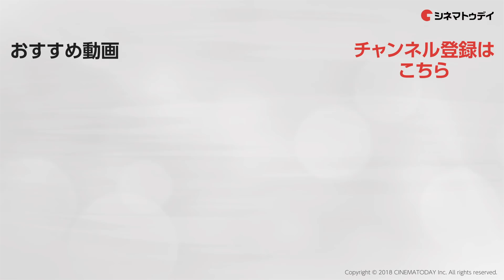ブラッドリー・クーパー来日！凍えるローラに紳士な対応！映画『アリー/ スター誕生』ジャパンプレミア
映画『アリー/ スター誕生』ジャパンプレミアが六本木ヒルズアリーナで行われ、ブラッドリー・クーパー、ローラが登場！レッドカーペットではファンと交流し会場を盛り上げた。